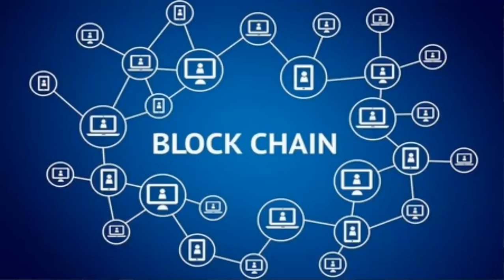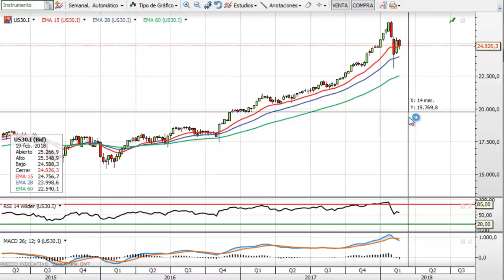ULTIMA HORA: LA VERDAD SOBRE EL PETRO Y POSIBLE CRISIS EN WALL STREET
▼ABRIR▼ EL PETRO - La Verdadera Cara de esta Nueva Criptomoneda Venezolana - Alerta!  TAMBIÉN: Inminente colapso en WALL STREET.

// CONECTA CONMIGO //

Vídeos imprescindibles